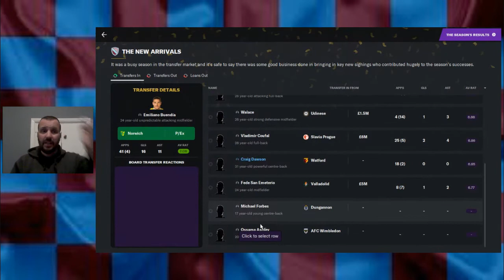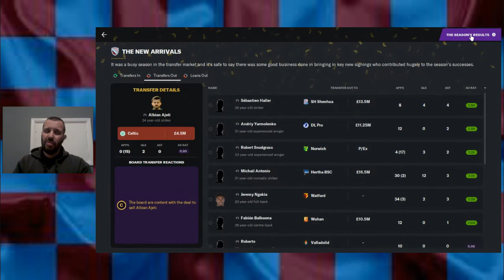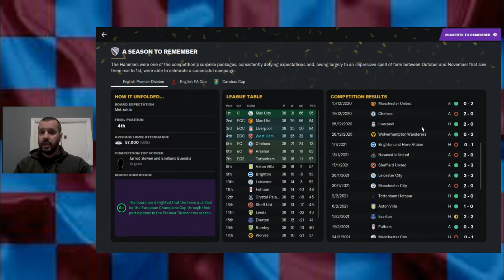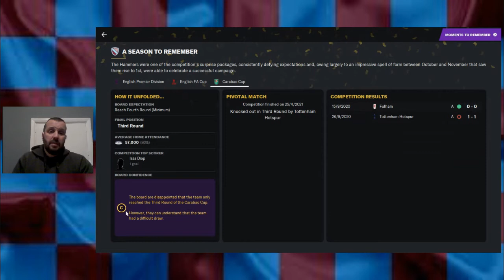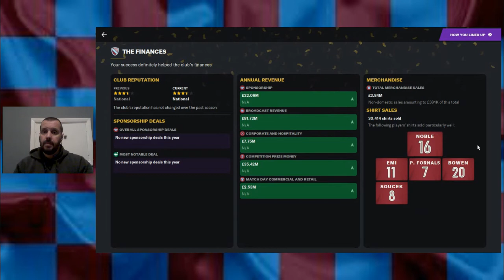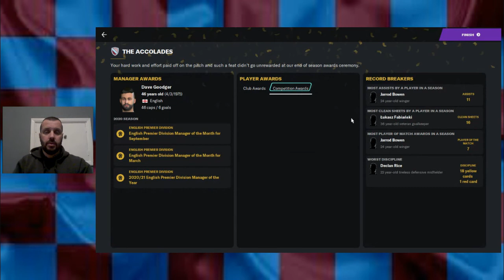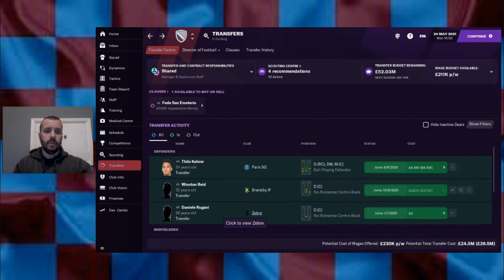I'm Forever Blowing Bubbles: A Football Manager Story. End of season review.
The season is over.  The cup has been run.  The league is determined.  Join me as I recap my West Ham's Premier League 20/21 season.